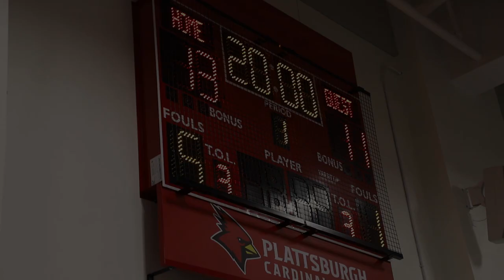Battle of The Boroughs 2023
The Boroughs of New York battle once again at Memorial Hall to determine what borough is the best on the court.